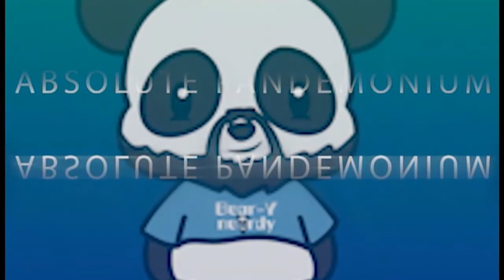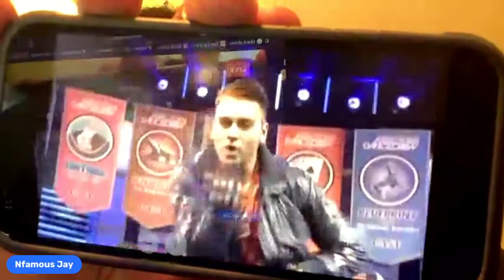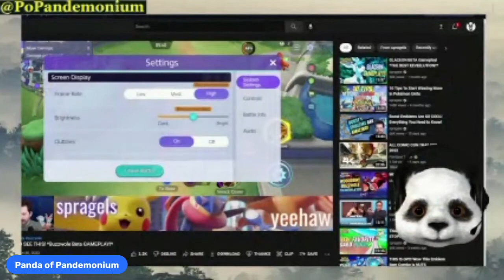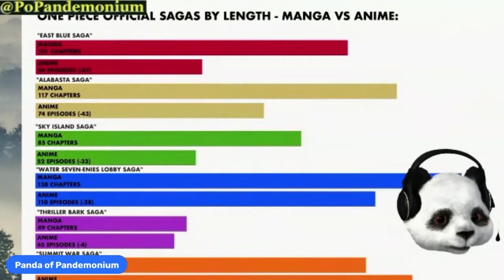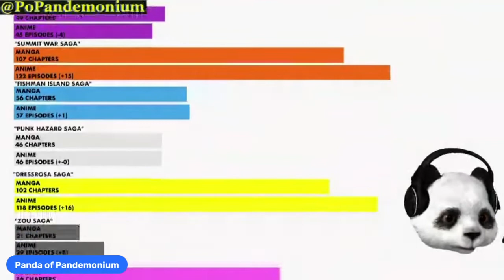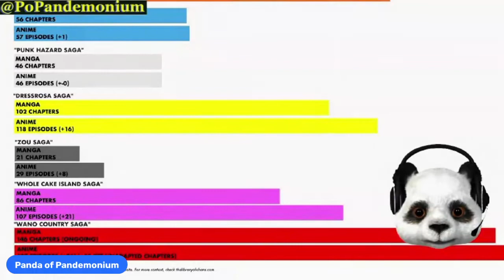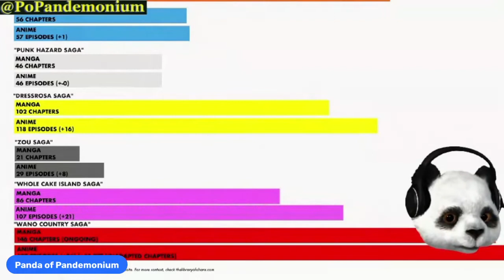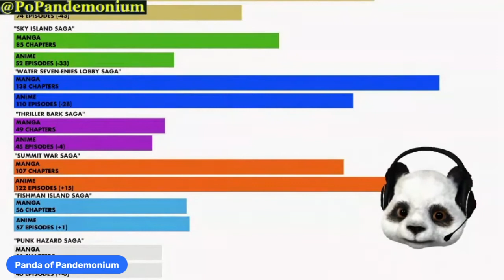Absolute Pandemonium Podcast: How many legends must we lose?? And the 3 Kings have returned!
-The passing of so many greats!
- red pill or blue
- Returning anime and shows
- Pokemon updates
- Marvel Phase 4??
- The Kings have returned???